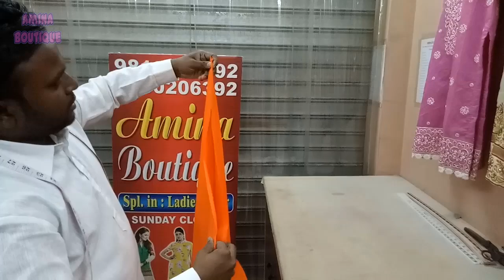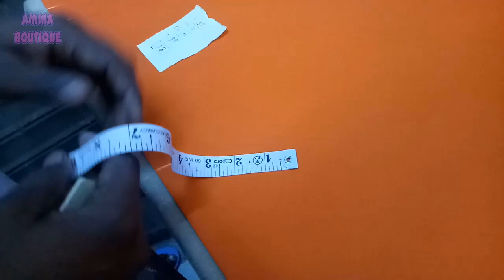Churidar Ladies Pajami Cutting and Stitching in Professional Way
In this video I will teach you how to make Women Churidar Ladies Pajami cutting and stitching in very simple way.